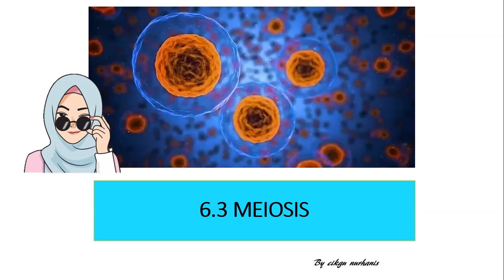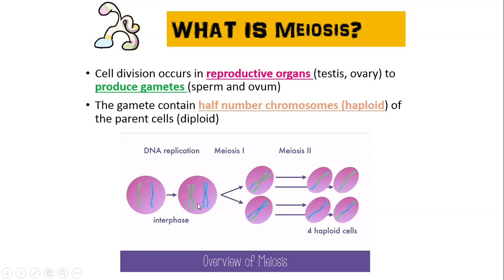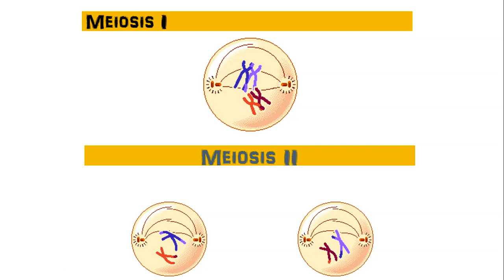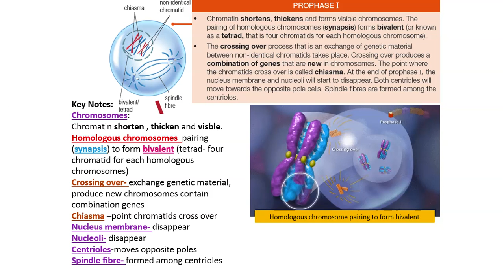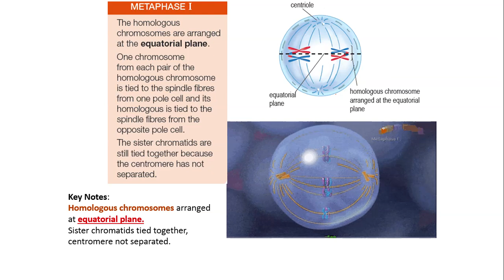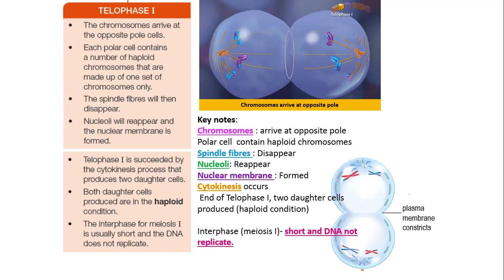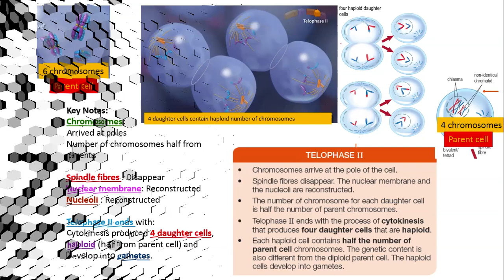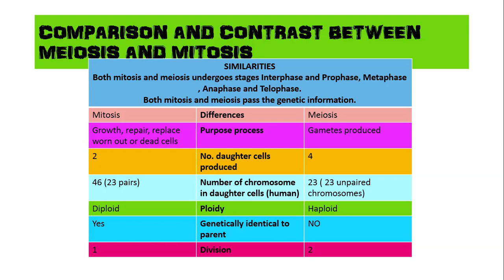MEIOSIS - BIOLOGY KSSM FORM 4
Learning Standard
6.3.1 State the meaning of meiosis.
6.3.2 Identify types of cells that undergo meiosis.
6.3.3      State the necessity of meoisis in:
i) the formation of gametes (Gametogenesis).
(ii) Producing genetic variation
(iii)maintaining diploid chromosomal numbers from one generation to another.
6.3.4 Explain the stages of meiosis in the correct order:
(i) Meiosis I.
(ii) Meiosis II.
6.3.5 Draw and label the cell structure in each stage of meiosis I, meiosis II and cytokinesis.
6.3.6 Compare and contrast meiosis and mitosis.